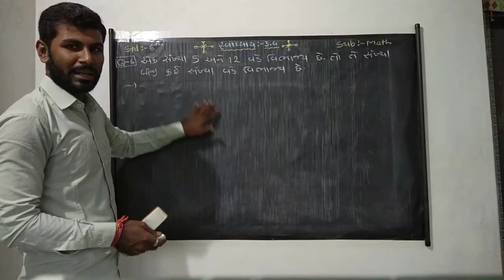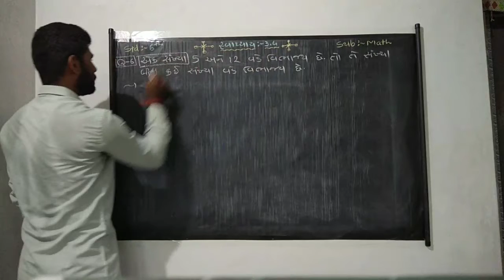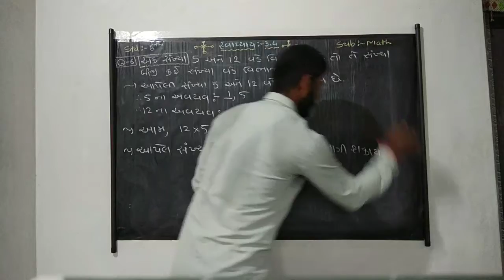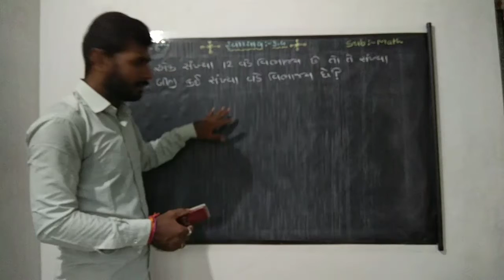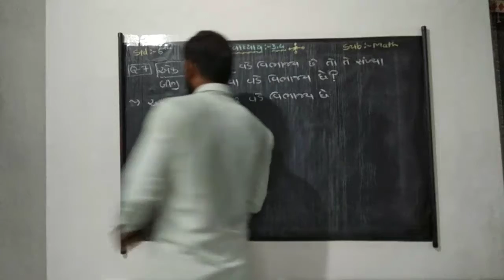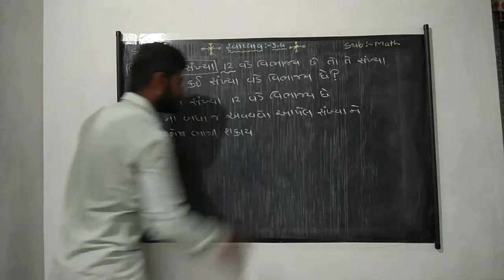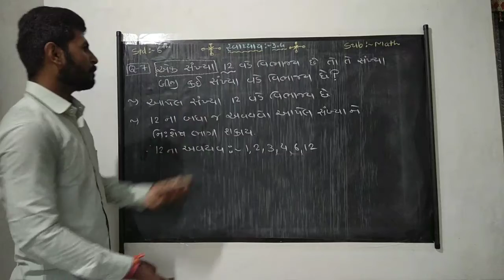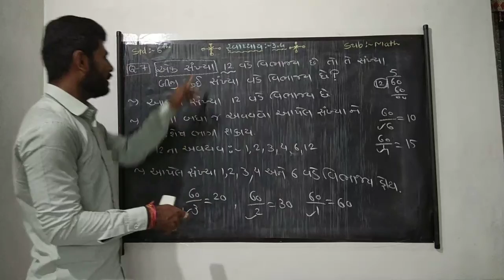Math NCERT STD 6 ch 3 ex 3.4 que.no. 6 & 7